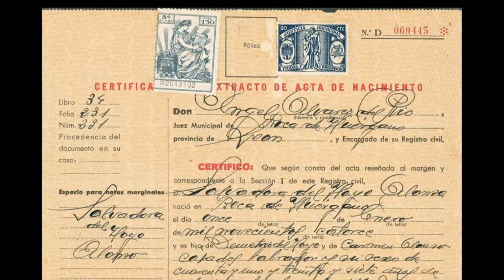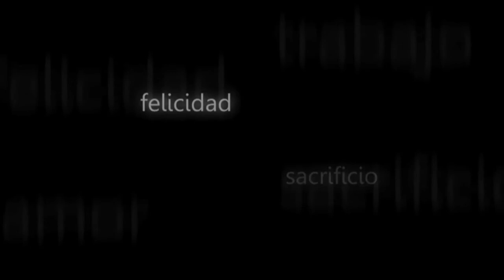Trailer Dora del Hoyo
Dora del Hoyo, nació en Boca de Huérgano, León (España) en 1914 y falleció en Roma en 2004. En 2012 se inició su Causa de Canonización. Dora buscó siempre la felicidad, la felicidad más profunda que se puede encontrar: la felicidad de servir a los demás, a Dios, a la Iglesia, en cada instante. Hoy en día el ejemplo de Dora es más válido que nunca, en lo laboral porque ayudar a crear calor de hogar es cada vez más necesario en este mundo deshumanizado; y en lo espiritual porque su ejemplo de fidelidad en los momentos más duros nos contagia su fuerza. Dora nos enseña a ser felices en lo escondido, a ser felices cuando Jesús reluce, a ocultarnos en Su luz.

Puede adquirir el dvd a través de la web de la Fundación Betafilms.